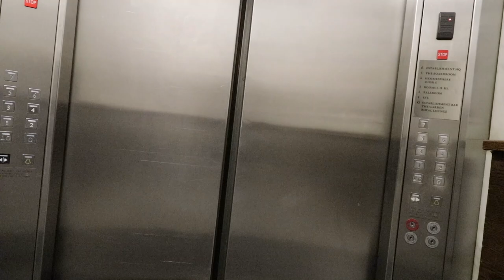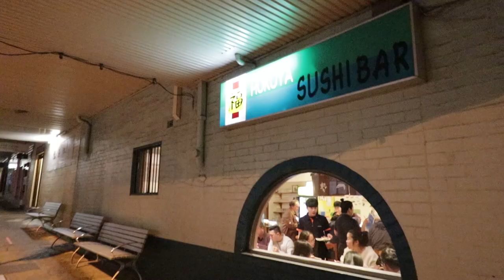BEST SUSHI IN SYDNEY 2019 | CHEAP vs. EXPENSIVE SUSHI CHALLENGE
► Sydney based? Sign up to my Sydney Newsletter for exclusive discounts

I have always really enjoyed watching the Buzzfeed 'Worth It' Series (starring Andrew and Steven Lim) where they trying delicious foods at three price points: affordable, middle tier, and luxury. i have followed all their episodes throughout all their seasons and honestly loved all of it lol.

The only thing i'd wished i saw more of was food review in Australia and more specifically Sydney. I decided to do exactly that - i did it for burgers in Sydney, and now i'm doing it to find the best sushi in Sydney.  So I scouted out the best Japanese restaurants in Sydney and categorised based on their cheap vs. expensive price points... to find out what was the best sushi in sydney, at their respective price points...hope you enjoy this mini Japanese Food Tour in sydney!

1. Best Cheap/ Affordable Sushi
Location: Sushi Hub
Over 80 locations across Australia
Order: Seafood Delux Sushi Box
Price $13.80 AUD

2. Best Mid tier Japanese Restaurant in Sydney
Location: Hukuya Sushi Bar
1/25 Railway Parade, Eastwood NSW 2122
Order: Self selected nigiri (Salmon sushi, Tuna sushi, flying fish roe sushi, seaweed sushi, surf clam sushi, cuttlefish sushi & cooked prawn sushi)
Price: $18.50 AUD
''Busy Japanese restaurant dishing up BBQ mains, sushi and sashimi, plus combination plates to share.''

3. Best Expensive/ Luxurious Japanese Restaurant in Sydney
Sushi E Restaurant
Location: 4/252 George St, Sydney NSW 2000
Order: Self-selected Sushi  (Salmon sushi, Tuna sushi, eel sushi, flying fish roe sushi, cuttlefish sushi, king fish sushi, scampi sushi)
Price:$44.50 AUD

''Acclaimed, high-end sushi restaurant with sophisticated decor and a marble bar for chef-watching.''

Overall, having regard to the fish, rice and the overall price, although i did give a high rating for Sushi E... my favourite sushi place is still Hukuya Sushi Bar. I might be a little biased because ... yes, i am a frequent visitor, but there's a reason why i keep going back.
ABOUT ME:

I'm a millennial who quit my corporate job in banking & finance in December 2018 to live life the way I want, everyday. I knew something wasn’t right when days all started to blur together and nothing stood out.

I want to see different places. I want to experience new things. I want to meet new people. I want to do something for the first time again.

This is the beginning of my journey to doing that, and to figuring out how I can generate income that will allow me to live life my way, every day.

GEAR:

Main Camera:
Amazon US
Amazon Australia

Wide Angle Lens:
Amazon US
Amazon Australia

Mic:
Amazon US
Amazon Australia

My Fav Point & Shoot:
Amazon US
Amazon Australia

Memory Card:
Amazon US
Amazon Australia

JOBY GorillaPod (bendy tripod):
Amazon US
AmAzon Australia

BEST JAPANESE FOOD (SUSHI) IN SYDNEY 2019 | CHEAP vs. EXPENSIVE SUSHI CHALLENGE